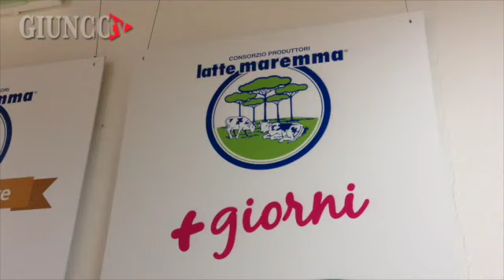Latte Maremma inaugura i nuovo impianti di produzione